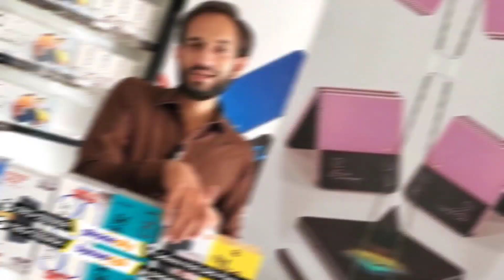10 BeSt BoxPack👌Phones📱in Wholesale Price 😃 Karachi Mobile Market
Used Mobiles With Box Infinix Tecno Oppo Vivo Used Phones(Low Budget) Under Warranty in Karachi

📌Add:
Akhtar Colony, DHA Phase 1. KARACHI